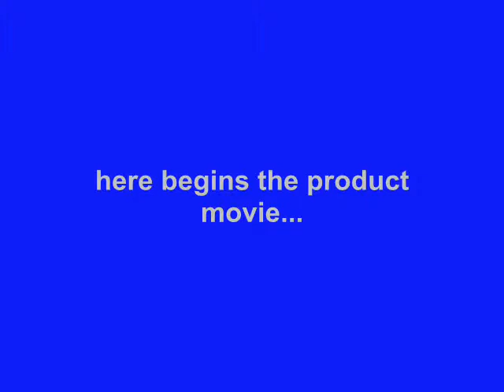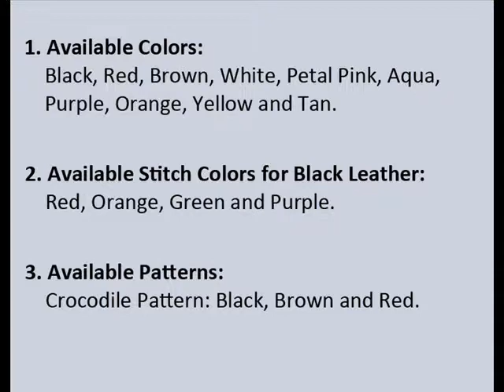PDair Deluxe Leather Case for Xiaomi MI 4 - Flip Top Type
Contains AA credit card slots.

Installation and Cautions:

1. Before Installation, Please Keep Your Device Clean and Dry.
2. Remove the Card Paper and Show the Sticking Pad.
3. Press Your Device Firmly onto the Pad.
4. The Viscosity May Become Weak Due to the Dust,
5. Cleanroom Wiper Is Included.

Available Leather Colors, Pattern, and Stitch Color:

1. Available Leather Colors: Black, Red, Brown, White, Petal Pink, Aqua, Purple, Orange, Yellow and Tan.
2. Available Stitch Colors for Black Leather: Red, Orange, Green and Purple.
3. Available Crocodile Pattern: Black, Brown and Red.

NP3BXMM4T41